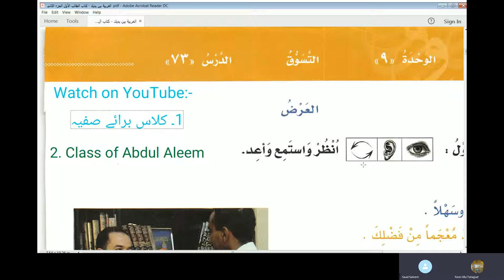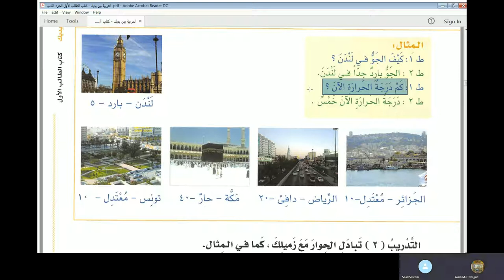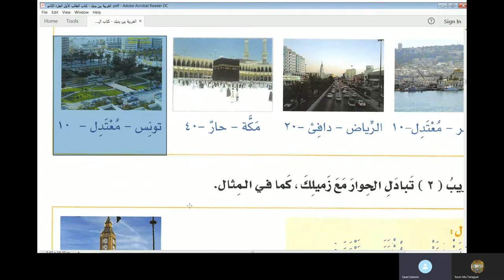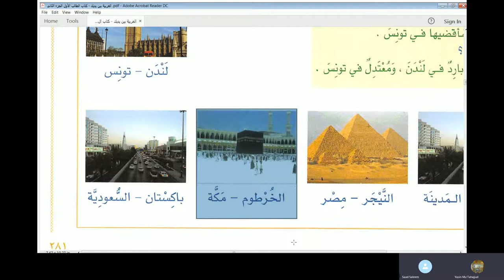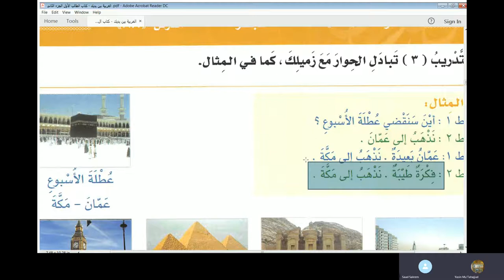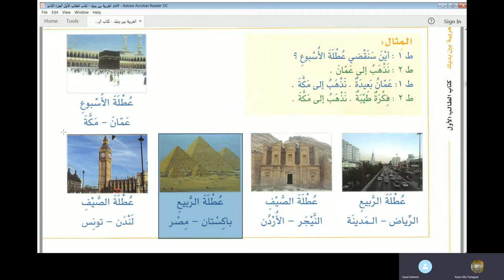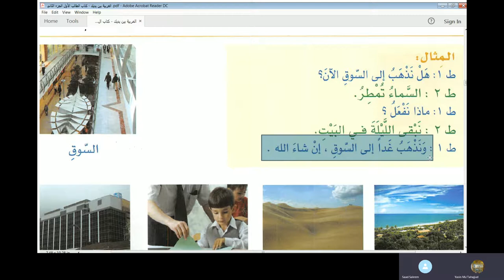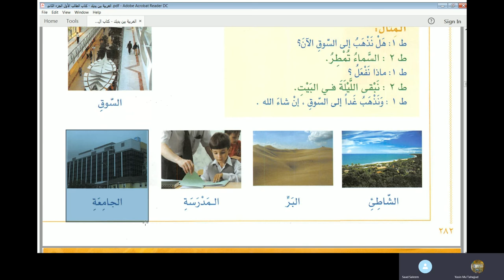Lecture 72 of online Arabic course for Abdul Aleem from AlArabiyyah Bayna Yadayk Book 1 Lesson 87